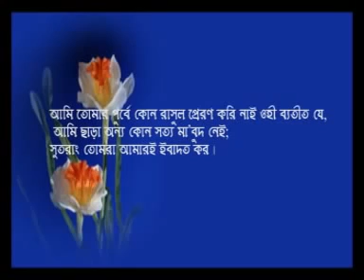Tawheed Er Gurutto By Sheikh Motiur Rahman Bangla (JannaterCabi. com)